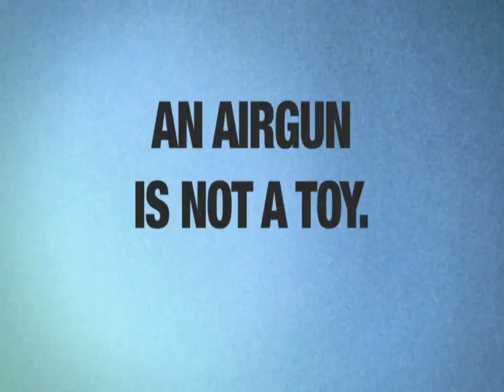Dinnae Shoot Yer Wee Dolly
Fuck.

Was this actually broadcast?

Half of me is hoping it was, another half of me hopes to god that it is solely on youtube.

What's even scarier is that I recognised the music box tune. I have a music box that plays that exact tune.

Scare-Factor: 8/10

Gore-Factor: 11/10